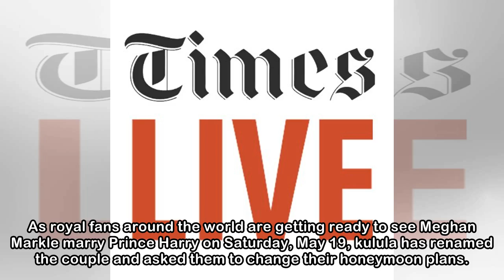Lol! Kulula renames Harry & Meghan, invites them to honeymoon in Mzansi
As royal fans around the world are getting ready to see Meghan Markle marry Prince Harry on Saturday, May 19, kulula has renamed the couple and asked them to change their honeymoon plans. In a video r...